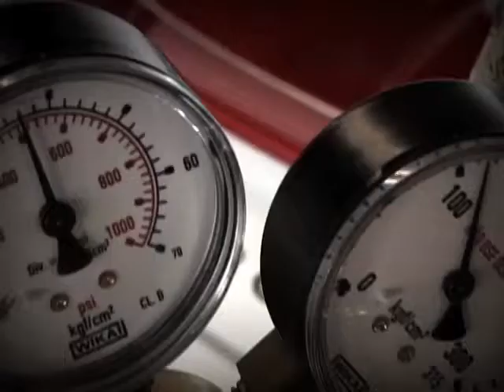Highlights: 7ª Etapa 2011 - Curitiba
Curta as emoções dos melhores momentos da etapa de Curitiba da Porsche GT3 Cup Challenge Brasil